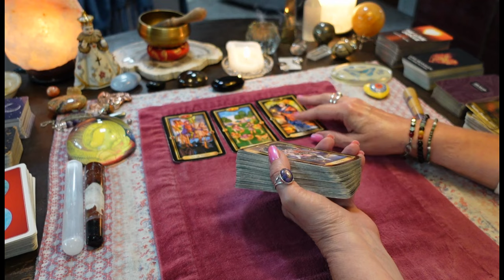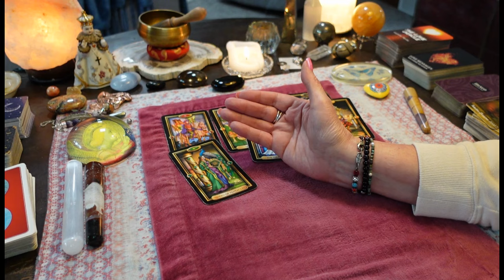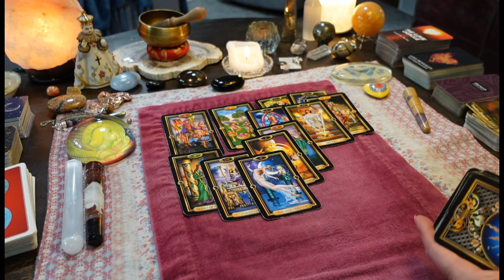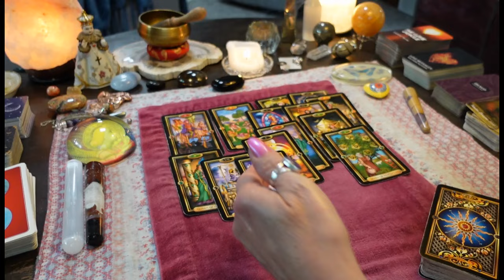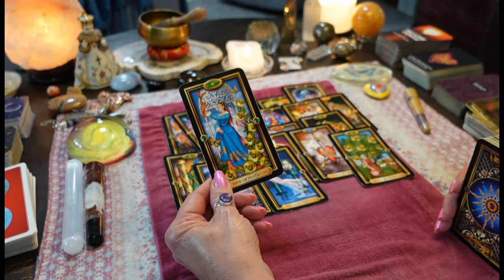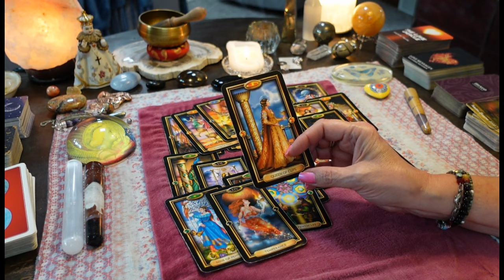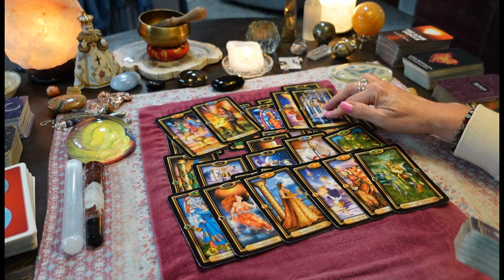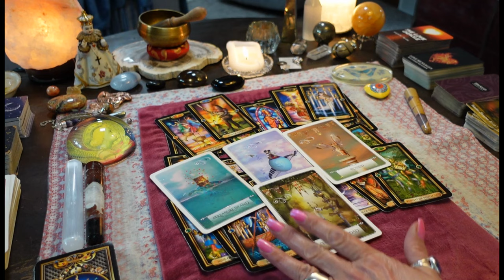You've Lost All Respect For This Person. Spirit Knocks Them Off The Pedestal YOU BUILT!